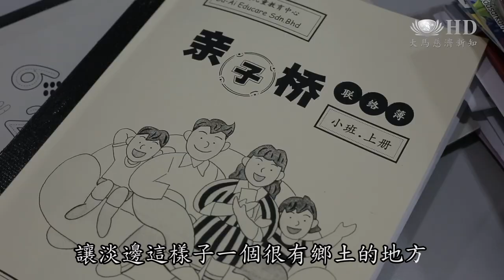迎接幼教首屆學生 淡邊老師齊籌備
2016年6月，馬來西亞淡邊即將迎接第一屆慈濟大愛幼兒園的學生。為了給孩子良好的人文教育以及生活教育，淡邊大愛幼兒園的老師更不辭勞苦到馬六甲大愛幼兒園接受在職培訓，希望帶給當地孩子更好的教育。除此之外，更少不了，為孩子設計溫馨的角落。
淡邊大愛幼兒園園長 馬永珍:這是我們的其中一個課室，也是四歲班。
寬闊的教室，是孩子上課的小天地，也是馬來西亞淡邊即將開辦的第一所慈濟大愛幼兒園。
淡邊大愛幼兒園園長 馬永珍：藉由這樣子的大愛幼兒園，讓淡邊這樣子一個很有鄉土的地方，更有那種單純，善良的那個情懷能再繼續，繼續地發展。

慈少 曾雲婷：適合小朋友，就覺得可愛，就畫。
每一張卡通圖片，可愛又親切。要讓小朋友喜歡上學，園長已開始佈置每一個溫馨的角落。
淡邊大愛幼兒園園長 馬永珍：給我本身，我看到這樣大棟的樓，我其實有點緊張，就問佩瑩他們有沒有好像慈少還是誰，可以來協助。
慈濟職工 胡佩瑩：所以就一個電話問他們（慈少）方便嗎，可以啊，所以第一次永珍老師過來的時候，他們就很踴躍走過來，老師（我們）來幫你們這樣子。
慈少 林佩雯：就想幫忙師姑來咯。

有 有聲音 這個有聲音嗎 沒有
開辦學校，設備要好，師資也很重要。為了給孩子最好的教育，老師更不辭勞苦到馬六甲接受在職培訓。
淡邊大愛幼兒園老師 彭佩雯：我希望把這裡的一套教學，比如人文教育，生活教育，全部學起來，然後把它帶回去淡邊，教導淡邊的小朋友。

這樣子ok
可愛的卡通人物，笑著招手， 要在今年六月迎接第一屆淡邊大愛幼兒園的學生。

大愛新聞 呂嘉嘉 鍾健明 馬來西亞 馬六甲報導